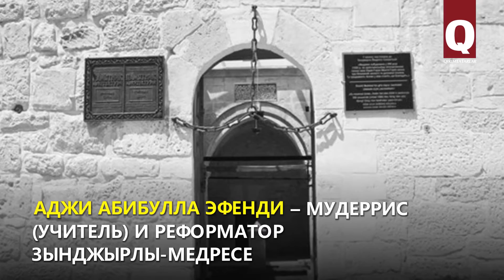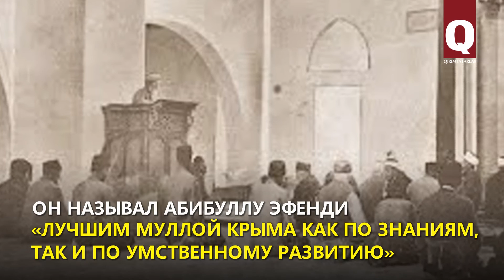Аджи Абибулла эфенди – прогрессивный реформатор Зынджырлы-медресе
122 года назад скончался Аджи Абибулла эфенди – выдающийся мудеррис (учитель) Зынджырлы-медресе. Проведенные им реформы, а также его ценные педагогические и методические наработки повлияли на позитивные изменения во всех мусульманских учебных заведениях Крыма.